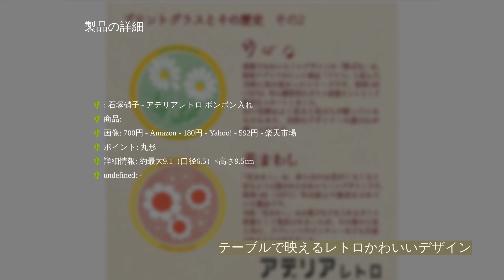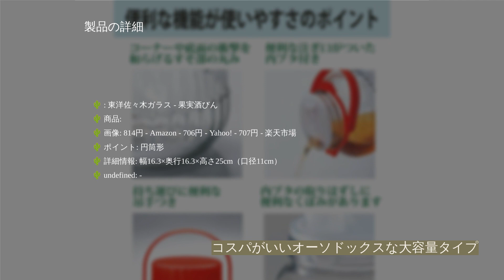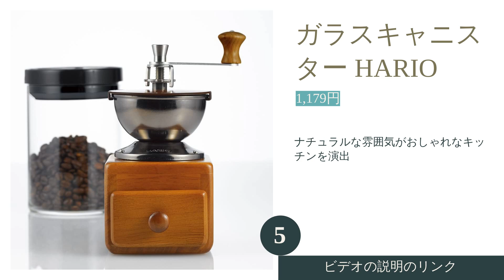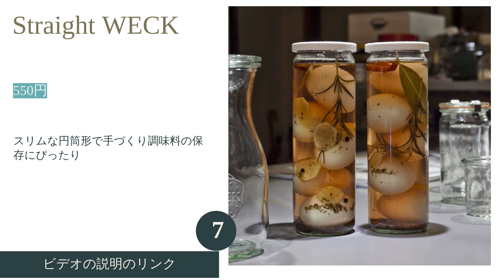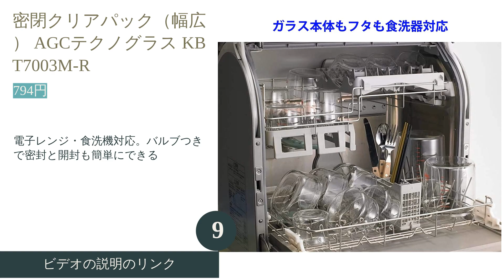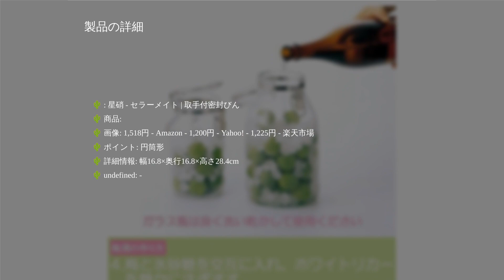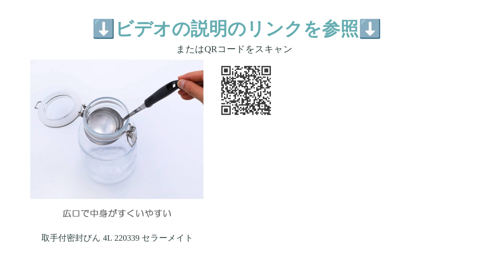🌵保存瓶のおすすめ人気ランキング11選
00:10 #1 - 取手付密封びん 星硝 【1,200円】
00:44 #2 - アデリアレトロ ボンボン入れ 石塚硝子 【180円】
01:14 #3 -  All Clear Bottle カリタ 【1,150円】
01:44 #4 - 果実酒びん 東洋佐々木ガラス 【706円】
02:16 #5 - ガラスキャニスター HARIO 【1,179円】
02:41 #6 - 陶器キャニスター トスカ 山崎実業 3427 【1,320円】
03:10 #7 - Straight WECK 【550円】
03:39 #8 - 中身が見える陶器キャニスタータワー  山崎実業 5116 【1,100円】
04:04 #9 - 密閉クリアパック（幅広） AGCテクノグラス KBT7003M-R 【794円】
04:33 #10 - 取手付密封びん 4L 220339 セラーメイト 【1653円】
05:44 #11 - 取手付密封びん 4L 220339 セラーメイト 【1653円】
06:39 エンディング

自家製の梅酒や、塩や砂糖などの調味料を保管にもおすすめの保存瓶。匂い移りが少なく煮沸もできるなど、プラスチック製の保存容器にはない、素敵な機能を備えていますよね。とはいえ、多くのメーカーが保存瓶を発売しているため、なかなか理想のアイテムに出会えない…という人も多いと思います。
そこで今回は、保存瓶の選び方を解説するとともに、人気商品もランキング形式でご紹介します！WECKなどの商品もランクインしているので、ぜひ理想の保存瓶を見つけてくださいね。また、メリットなども合わせてご紹介しますので、使うときの参考にしてていただければ幸いです。